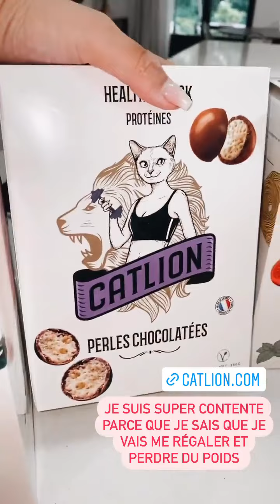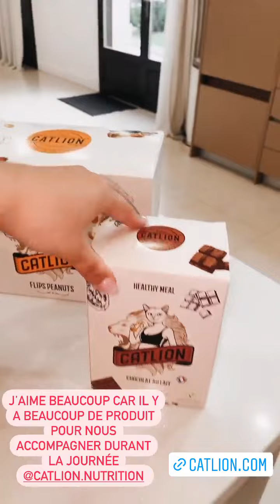CARLA MOREAU - 11 Avril 2022